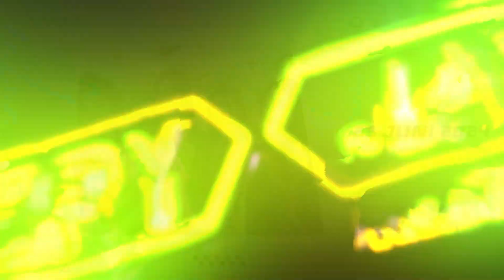NEW ADIBA - RANA DUKA - FAFA AULIA - WEDDING PRATNO & ILA - PRAMBATAN KUDUS